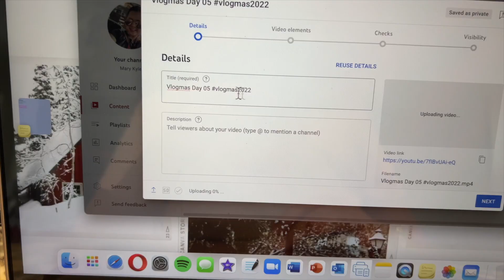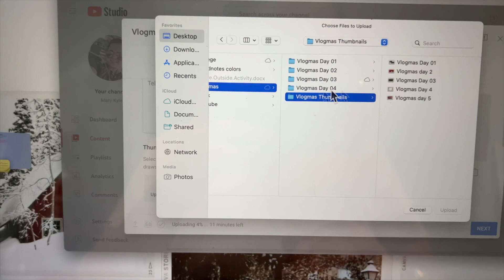Vlogmas Day 06